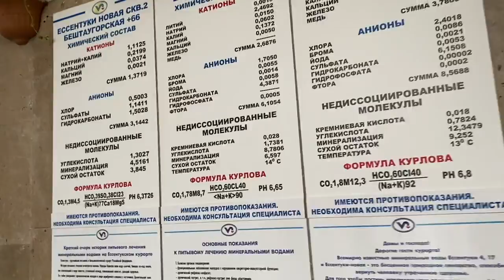Ессентуки Оздоровительный комплекс "Виктория".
Ессентуки Оздоровительный комплекс "Виктория" Северный Кавказ, январь, 2021г. С Новым годом и Рождеством!